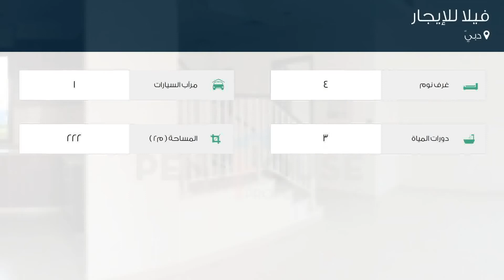فيلا للإيجار في دبيّ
تفاصيل العرض:-

رقم: 4828798

ميزات:-

4 الغرف, 3 عدد دورات المياه, 1 سعة مرآب السيارات, مسبح, تكييف مركزي, حديقة